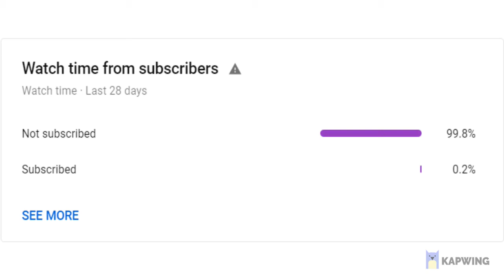Only Verified YouTube Channels Can Reply on This Video )))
WELL NIHACHU SHOULD REPLY